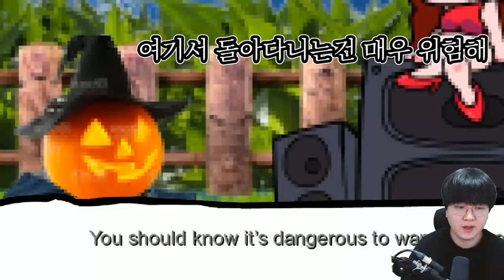여친이 시체로?! 진짜 어몽어스 임포가 떴다 ㄷㄷㄷ [ 프라이데이 나이트 펌킨(Friday Night Funkin) ] l 휴지(HueZ)